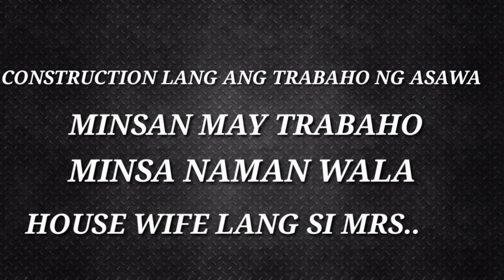TUBO MULA ULO HANGANG TIYAN ANG PAKIUSAP NA TULONG NI NANAY PARA SA ANAK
Si baby Johnril ay may sakit Na hydrocephalus kinakailangan matanggal ang kinabit na tubo mula ulo hanggang dahil bumara na ito.. May nai abot man ako pero hindi sapat😢😢😢